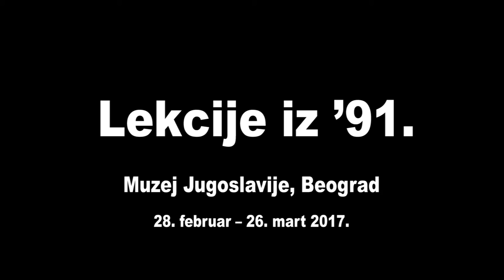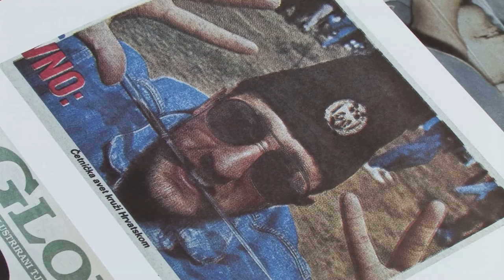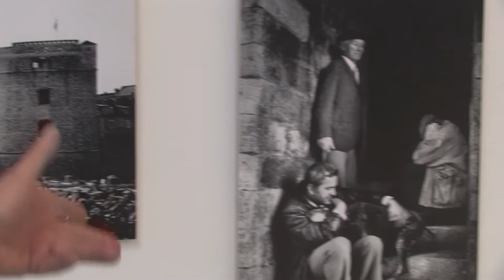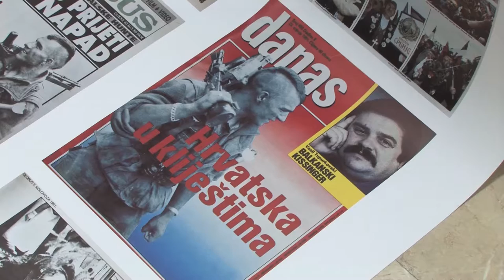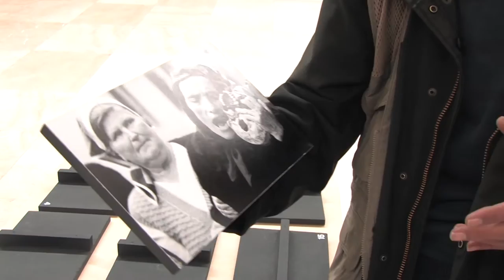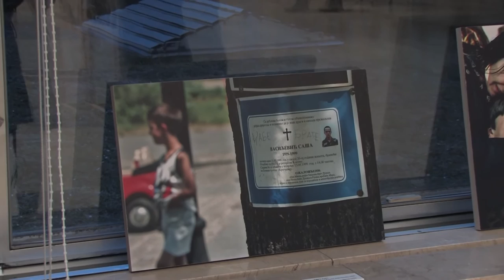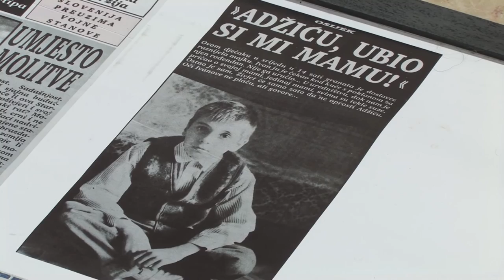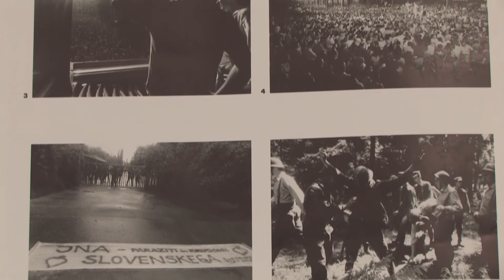SEEcult.org VOĐENJE: Lekcije iz '91.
Lekcije iz ’91. Muzej Jugoslavije, Beograd, 28. februar – 26. mart 2017.

Izložba ratnih fotografija “Lekcije iz '91”, čija je kustoskinja Sandra Vitalјić iz Zagreba, okuplja fotografe iz celog regiona i nekoliko međunarodnih autora, kako bi na jednom mestu prikazala ratne godine na svim frontovima na tlu bivše Jugoslavije - od Slovenije, preko Hrvatske, do Bosne i Hercegovine, Srbije, Kosova i Makedonije.

Autori fotografija su: Darko Bandić, Nina Berman, Matko Bilјak, Renato Branđolica, Davor Višnjić, Božidar Vukičević, Zijah Gafić, Želјko Gašparović, Tom Dubravec, Amel Emrić, Dragolјub Zamurović, Romeo Ibrišević, Srđan Ilić, Zoran Jovanović Mačak, Milomir Kovačević Strašni, Borut Krajnc, Saša Kralј, Rikard Larma, Pol Lou, Entoni Lojd, Antun Maračić, Sajmon Norfolk, Nebojša Radosavlјević Raus, Imre Sabo, Želјko Sinobad, Tone Stojko, Srđan Sulejmanović Suki, Pavo Urban, Velija Hasanbegović, Toni Hnojčik, Filip Horvat i Miloš Cvetković.

Kroz izložbu vode:
0:01 Miroslav Predojević (Foto-savez Srbije)
2:28 Marina Paulenka (direktorka Udruženja “Organ vida”, Zagreb)
10:19 Miloš Cvetković, jedan od autora fotografija
13:53 Nebojša Radosavlјević Raus, jedan od autora fotografija
18:14 Imre Sabo (Szabó), jedan od autora fotografija

Izložbu u Muzeju Jugoslavije organizovao je Foto-savez Srbije, u okviru većeg projekta Društva za evropsko zavest iz Maribora, čiji su partneri i Foto-klub Maribor i Međunarodni festival fotografije Organ vida iz Zagreba. Izložba je održana u Mariboru i u Zagrebu, a nakon Beograda gostovaće i u Berlinu.

Novinarka: Vesna Milosavljević
Snimatelj: Milan Nešić
Montažerka: Marija Aranđelović